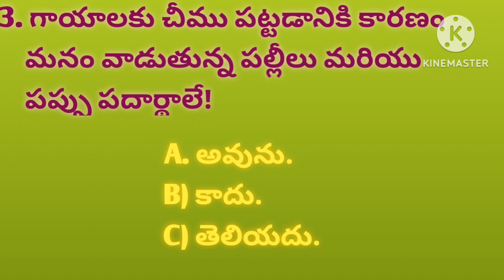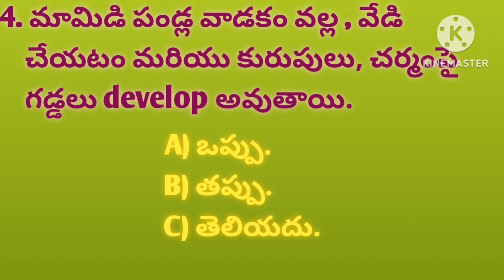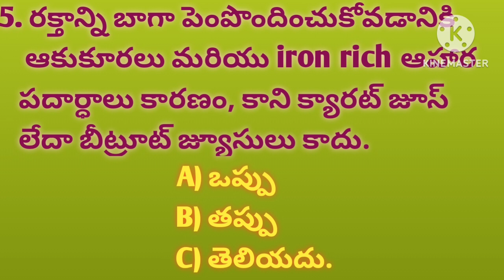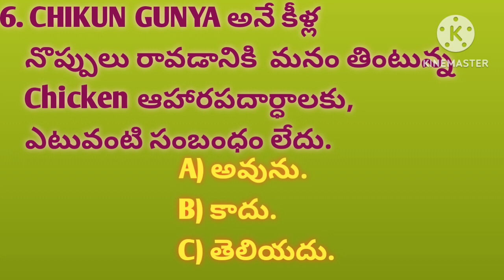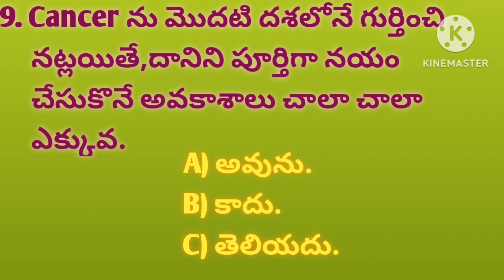Uncovering Health Secrets That Will SHOCK You!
ARE YOU AWARE OF BASIC HEALTH AND MEDICAL ISSUES?
Here are ten multiple choice questions .Main purpose of these questionair is to know your awareness towards medical and health fields.